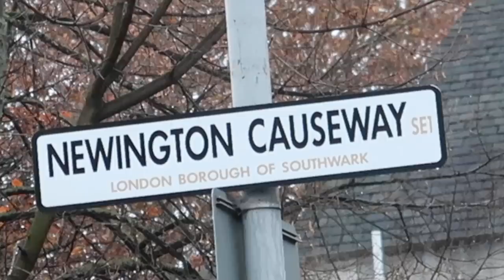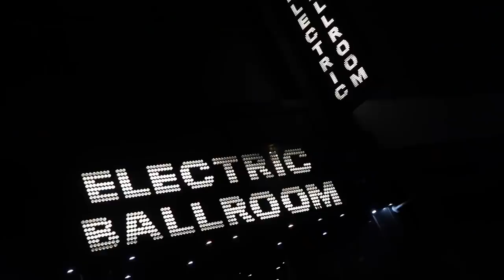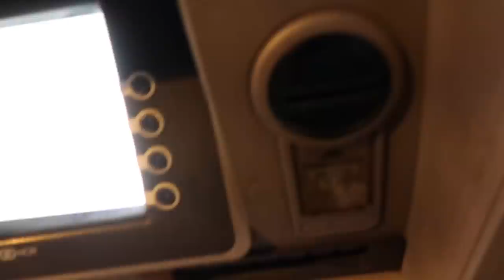JAY CRITCH CAME TO LONDON | DARNELL VLOGS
Busy Vlog This One!
Behind The Scenes Too Zion's New Single "The Point"
Playing With Hand Dryers
Seeing Jay Critch Live In Camden's Electric Ballroom, London.